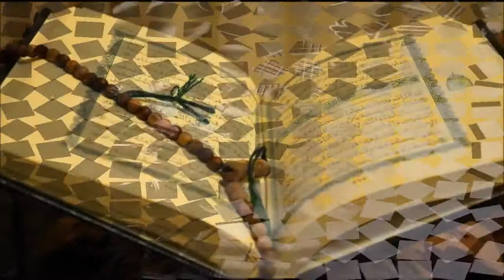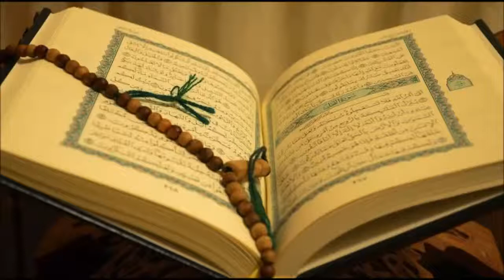Bizim məhlə (Şer) [HD]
Həyatda heç nə köhnə xatirələr tək gözəl olmaz.

Life is Music..

Bizim məhlə-2(Dənizdə)